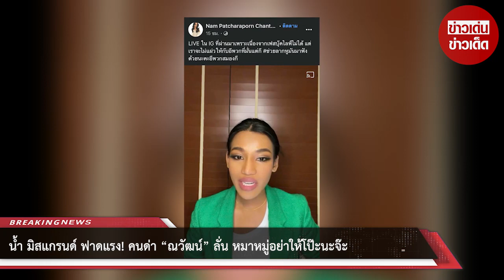น้ำ มิสแกรนด์ ฟาดแรง! คนด่า “ณวัฒน์” ลั่น หมาหมู่อย่าให้โป๊ะนะจ๊ะ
ขอบคุณที่มา :
ขอขอบคุณข้อมูลจาก: